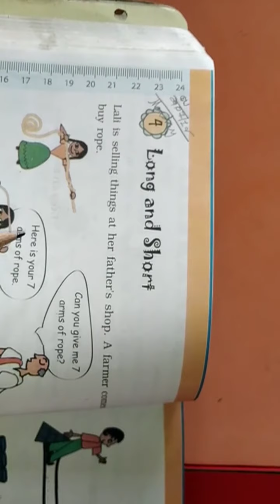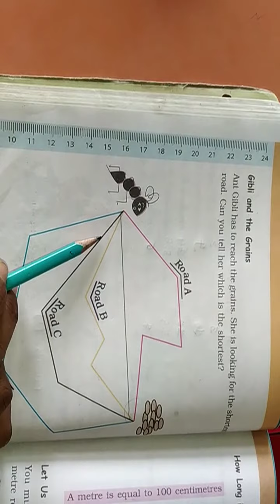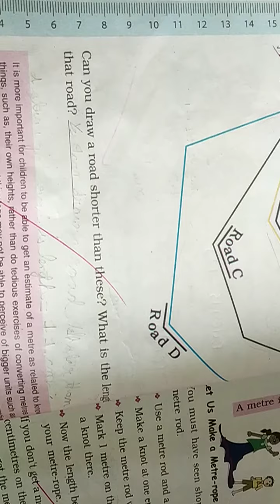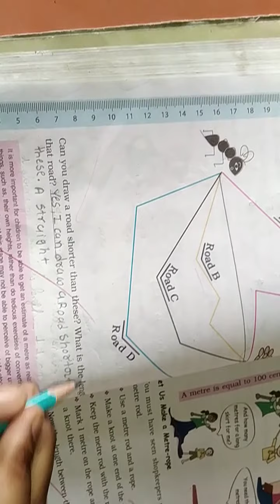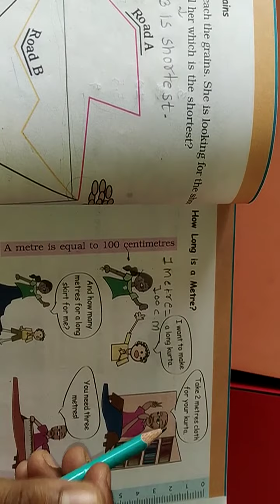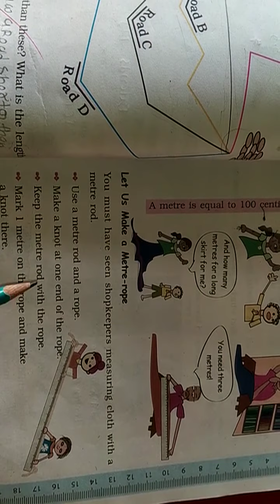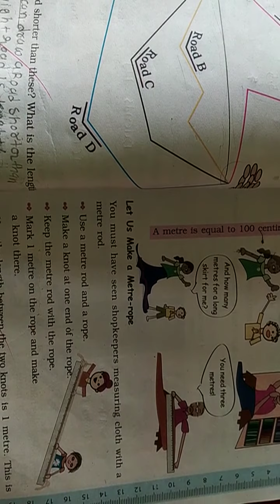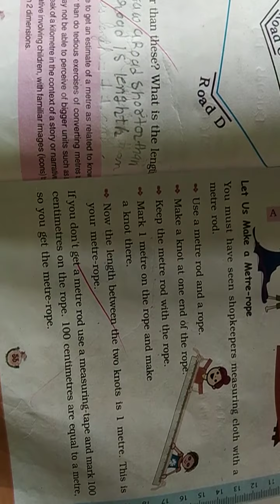NKJ Std 3 maths ch-4 part 4